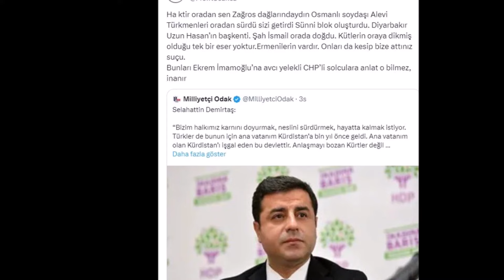Demirtaş'tan Ankara'yı Sallayacak Açıklamalar: “Ha ktir Oradan Sen!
Kobane Davası, eski HDP Eş Genel Başkanı Demirtaş'ın beyanlarıyla devam ediyor. Demirtaş, "Savunmamı Tahir ustaya, babama ithaf ediyorum" diyerek söze başladı.